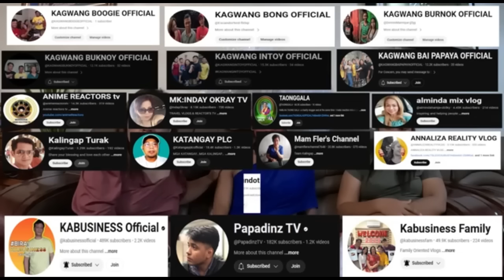KA BUSINESS : AYAW DAW MAWALA SI JONATHAN??? ME GANON?? (reaction)